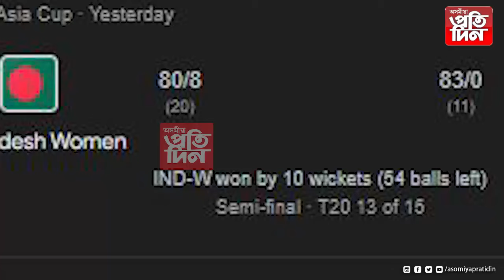বাংলাদেশক পৰাস্ত কৰি এছিয়া কাপৰ ফাইনেলত ভাৰত...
-১০ উইকেটত  বাংলাদেশক পৰাস্ত কৰিলে ভাৰতীয় মহিলা ক্ৰিকেট দলে ।
-এছিয়া কাপৰ ফাইনেলত ভাৰতৰ প্ৰতিদ্বন্দ্বী  হ’ব শ্ৰীলংকা ।